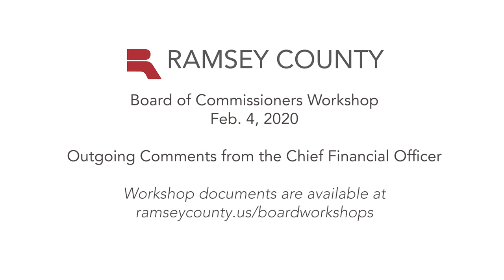Board Workshop - Outgoing Comments from the Chief Financial Officer